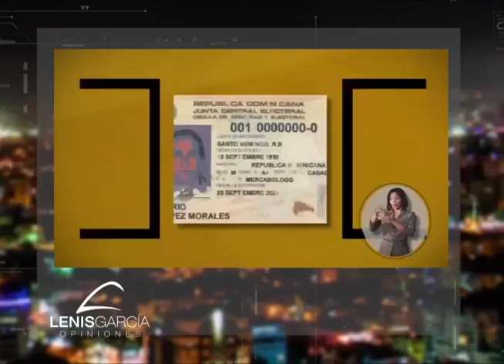OPINIÓN CENTRAL: LOS OBSERVADORES ELECTORALES (LENIS GARCIA OPINIONES)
Lenis García analiza las solicitud de Participación Ciudadana de observar las elecciones del próximo 15 de mayo.